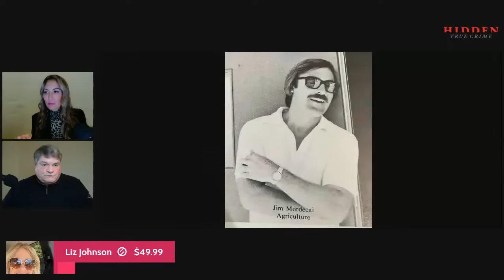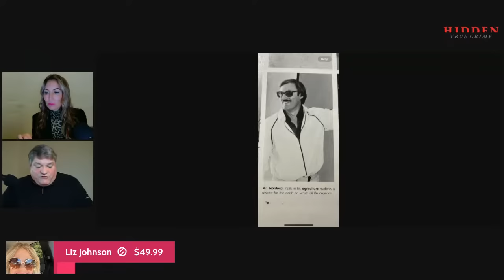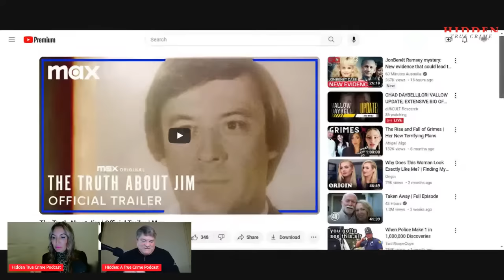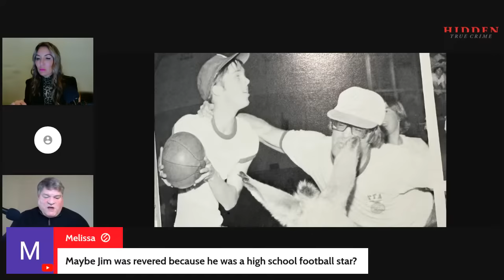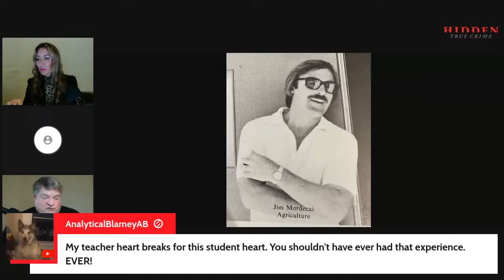MORE TRUTH ABOUT JIM: Deep dive into Jim Mordecai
subscribe to@HiddenTrueCrime   and  hear all about the new Max documentary “The Truth about Jim” or watch the doc and then come join—we will be sharing all the details plus MORE—things you won’t hear on the doc! … there may be some small spoiler alerts, so if you want to view it first, go binge watch! If you don’t have have time to watch—don’t worry! We’ll break it all down!  See you tonight! 6:30 pacific.

0:00:  Unexpected airport delay leads to serendipitous encounter with a Hidden Gem at a Utah store.
8:23: ️ Exploration of a documentary involving a book club member's appearance and the truth about Jim.
17:45:  Community's defense of deceased individual sparks controversy among victims and community members.
26:43: ️ Disturbing behavior: Jim Mordecai showed favoritism and cruelty, especially towards those he disliked.
35:12:  Disheartening experience with school counselor's lack of support for student's concerns.
44:17: ️ Investigation into Jim Mordecai's potential involvement in unsolved cases raises questions about his family cabin.
53:12:  Reflections on the impact of a harmful individual on multiple generations and the relief of their absence.
1:01:21:  Analysis suggests a sense of entitlement in Jim Mordecai's behavior towards female students.
1:10:38:  Devastating impact of Jim Mordecai's manipulation on his own children and others around him.
1:19:14:  Exploration of Jim Mordecai's spiritual beliefs, including speaking in tongues and belief in exorcism.
1:28:00: ️ Importance of trusting intuition based on understanding others' emotions and red flags
1:36:51: ️ Failure to take allegations seriously, leading to community silence and fear of repercussions.
1:45:41:  Upcoming book club meeting on February 28th for discussing thoughts and feelings about Jim Mordecai.

DR. JOHN MATTHIAS is a licensed clinical and forensic psychologist with 30 years’ experience in both clinical and forensic work. He serves as an expert witness for the federal government and has consulted on numerous high-profile cases for District Attorney’s offices and defense attorneys in several states.

In the forensic area, Dr. Matthias has developed expertise in personality assessments, hidden behavioral motivations, complex trauma and criminal psychology. In the clinical realm, he has worked with numerous victims. He received his Master’s degree in Marriage, Family and Child counseling, as well his doctorate degree, from the University of Southern California.

Dr. Matthias graduated with honors in philosophy from Princeton University, and he won the prestigious McCosh Thesis prize while there. In high school he graduated valedictorian from a large public high school in Chicago where he was chosen to participate in a ground-breaking valedictory study that continues to this day.

Dr. Matthias has been an adjunct assistant professor in the University of Nevada Las Vegas clinical psychology doctoral program since 2007. He supervises UNLV doctoral students on forensic assessments, clinical case formulation, and various therapeutic approaches to clinical work.

LAUREN MATTHIAS  has worked as an anchor and reporter for ABC, NBC, and FOX News in East Idaho, Boise, Idaho and Salt Lake City, Utah. She spent a decade reporting on a diverse range of topics from high profile crimes to Presidential visits. In 2015 she received the Idaho State Broadcaster’s Association Best Reporter award. She left the reporting world to produce the Hidden True Crime Podcast along with her husband Dr. John Matthias, a forensic psychologist.

Your support helps us produce these podcasts/videos. We have some big plans to explore the true crime terrain in a way that no one else has attempted.

HIDDEN: A TRUE CRIME PODCAST is:  CRIMINAL PSYCHOLOGY REINVENTED. Join us on a journey into the darkest recesses of the human mind and the unconscious motivations that drive human behaviors in order to understand the world and ourselves.